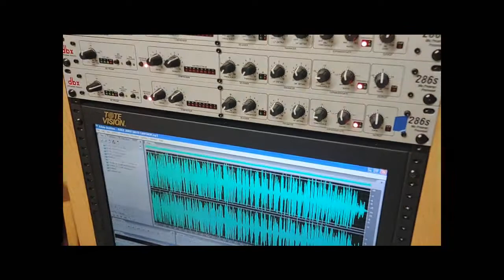the Porch Talk Radio show [on WTMP /TampaBay] Saturday Aug 13 2022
Farmer @Eddie Adams jr talks about HIS garden and self-sufficiency, in life, in politics, in attitude about "your place" in life,  you CAN do this, then why Donald Trump is not the "news" you think it is. Gabriel Phillips has "his news" and This Day in History pops up and the Bucs start the pre-game season tonight. Listen LIVE on FaceBook/Live/PorchTalkRadio or "on-the-air" @ WTMP [am1150 & 102.1 FM] in TampaBay